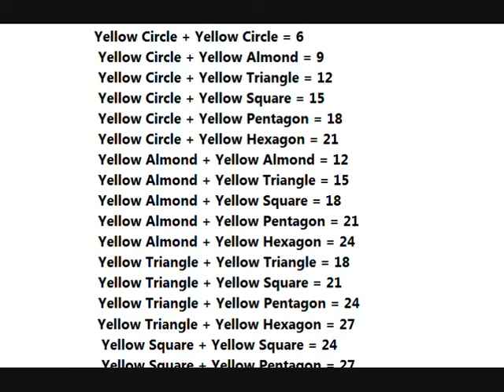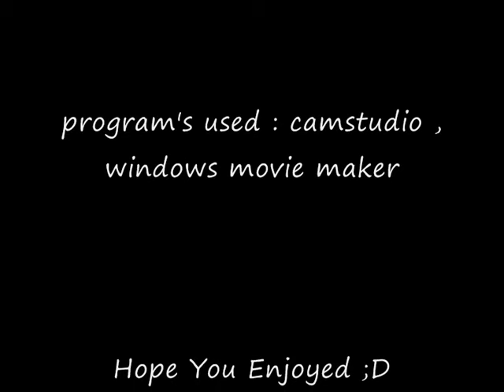The Prisoner of Glouphrie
Here you can see me do the p2p quest called : The Prisoner of Glouphrie. i did this quest on tuesday the 5th of july 2011.

Introduction :

An old letter is found in a disorderly storeroom, leading you to Lletya in the company of a gnome mother, using a path that no human - and only one gnome - has ever trodden before.
Be introduced to Yewnock's most ingenious calibration device to date, and gain a unique insight into life within underground Arposandra, as you investigate the fate of the prisoner of Glouphrie!

Startpoint :

Talk to Golrie in his cave below Tree Gnome Village.

Requirement's :

- 61 Runecrafting
- 62 Construction
- 64 Agility
- 64 Thieving

completed quest's needed :

- Path of Glouphrie
- Roving Elves

item's needed :

- none

tip's :

- if you would lose golrana when you run , just go to lobby and log back in . don't forget to turn your run off!!!

- to jump over the agility area i cavern wje  golrana is following you , just click between rocks to jump over

- when in bolrie's cave , search everything till you get a message you found all

music (audioswap) :MusicShake Legends
artiest: 89Ford
genre: Instrumental

i apologize for (possible crappy) music but i choose an audiotrack from the approven tracks in audioswap on youtube.

.com
i am just a player , not owner of runescape!!!